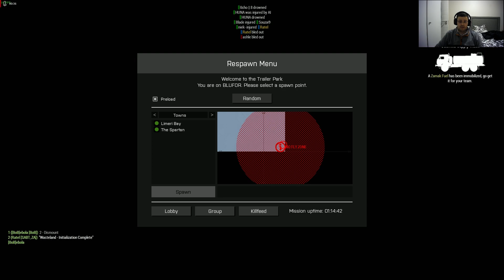Arma 3 Wasteland Adventures with (BoB) Ebola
In this video, Ratel and Ebola play on the Arma 3 Wasteland Chaos server with a "Trailer park" theme loaded. I have known Ebola for about 6 years now, and it's always fun playing with him. I tried to highlight the good parts, with a follow-up video also in editing.

0:00 Friendly welcome back to Arma 3 Wasteland...downed by Jet!
0:30 Ebola shoots down the jet (audio coms only)
1:00 Spotter, the enemy on a Jet ski!
2:05 Money laying around? Thanks
2:21 Banking money at ATM.
2:45 And then big badda BOOM!
3:20 On the parachute into the next objective!
3:40 Jokes about Wiccan and the good old days!
4:15 Ebola makes a plan towards the Gun Store.
4:48 Holster weapon to run faster.
5:15 Ebola strategizes for entering the gun store.
5:50 Ratel's game plan...You shoot them and I loot them.
6:15 Buy the Virtual Arsenal Ratel, eish my ears did not work here.
7:00 Climbing into a vehicle (hatchback) and we are off.
7:20 Spot the enemy player with a Ghilli suit!
7:50 No worries, Ebola got him.
8:14 New ride with wings, let's gooo!
8:50 Flare, dive, swim...
9:45 Explosions all around? Tigris AA tank in distance.